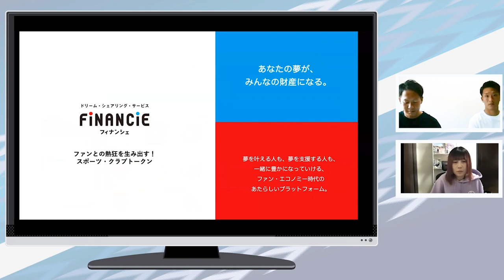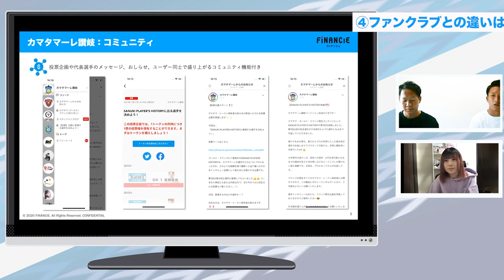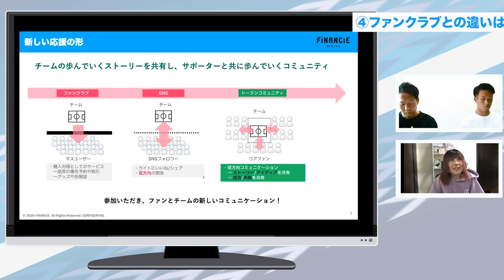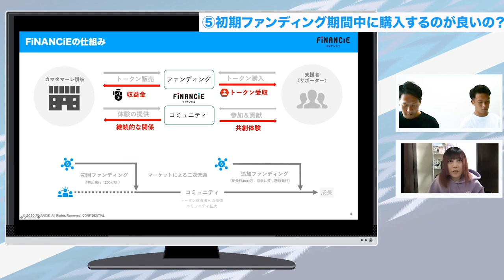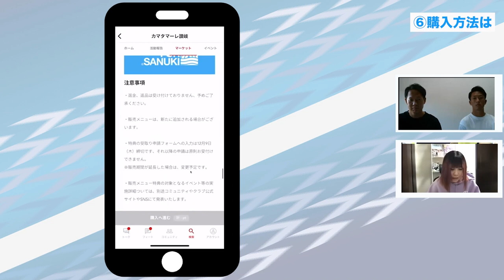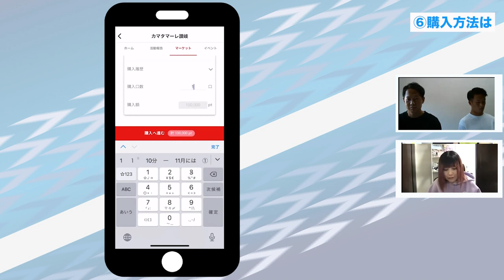【カマタマ・トークン】高橋拓也選手・遠藤元一選手がトークンを勉強してみた！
株式会社フィナンシェ様が提供するブロックチェーン技術を利用した新世代のクラウドファンディング2.0「FiNANCiE」上でカマタマ・トークンの新規発行と販売中！

初回トークン販売期間:2021年10月28日(木)11:00～2021年12月9日(木)22:59 予定

コーポレートスローガン「ALL FOR SANUKI ～讃岐のために全員で 讃岐のために全力で～」のもと、クラブが行う活動へのアイデアや支援者の募集をFiNANCiEで行います。カマタマーレ讃岐のトークンは“カマタマ・トークン”としてFiNANCiE上で発行されます。今回のカマタマ・トークンの販売売上は、練習環境の整備や選手の強化、地域交流活動等の費用に利用する予定です。ぜひとも特別な体験づくりに参加してください。